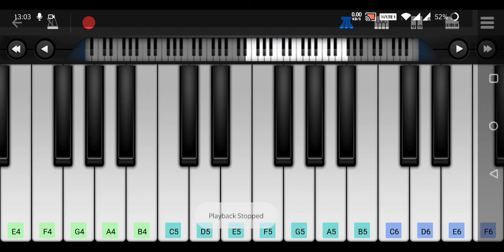How to play Mario theme music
I have uploaded an easy way of learning Mario theme music. Mario is a favorite game for all the 90's kids and we cannot forget the music which is played while playing the game. Hope you all like it :)